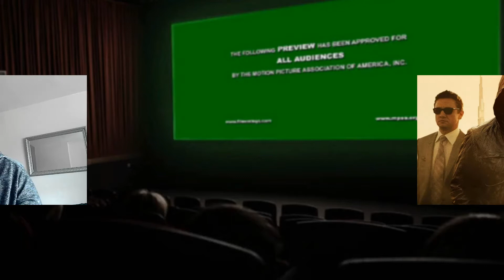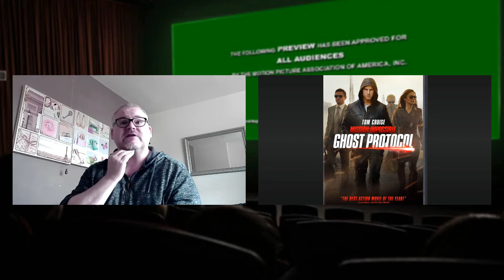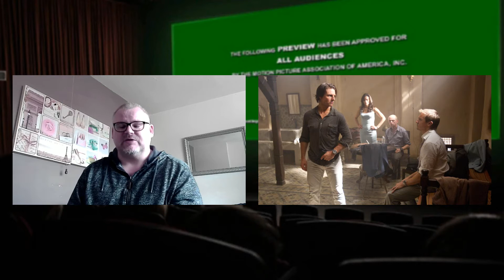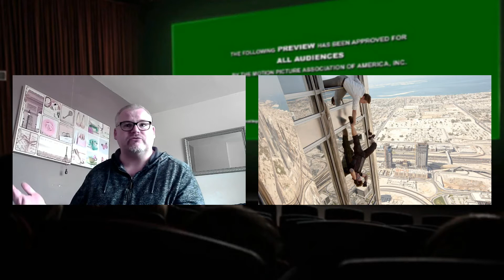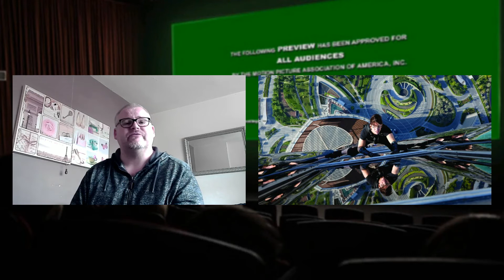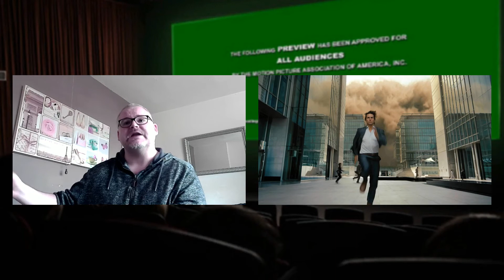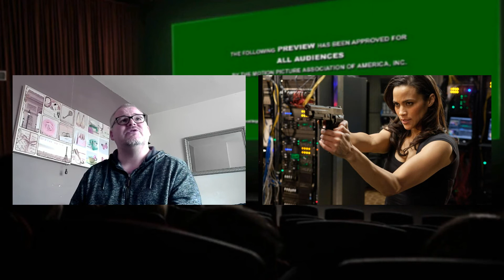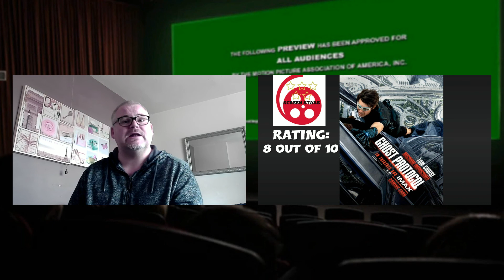Mission Impossible Ghost Protocol (2011) Film Review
Mission: Impossible - Ghost Protocol (2011)

The IMF is shut down when it's implicated in the bombing of the Kremlin, causing Ethan Hunt and his new team to go rogue to clear their organization's name.

Here is me playing catch up with the Mission Impossible movies and my review for mission impossible Ghost protocol.